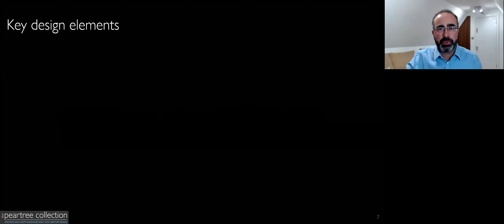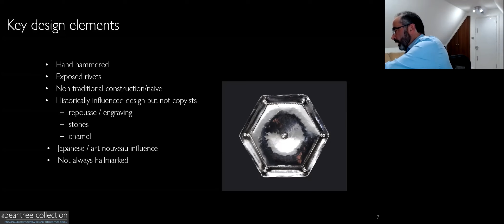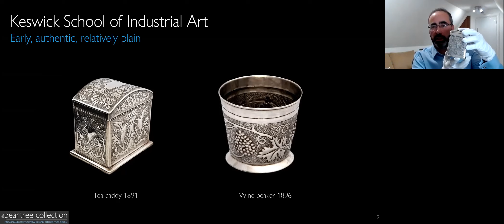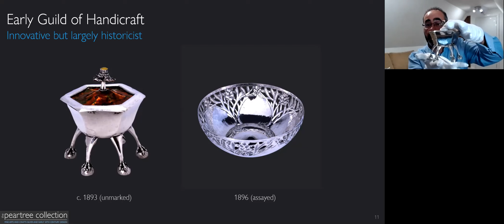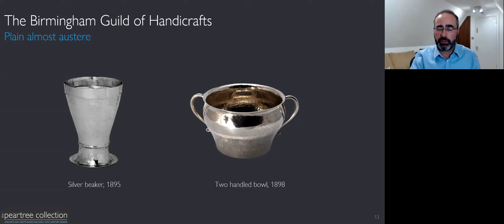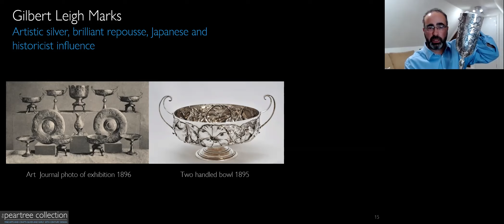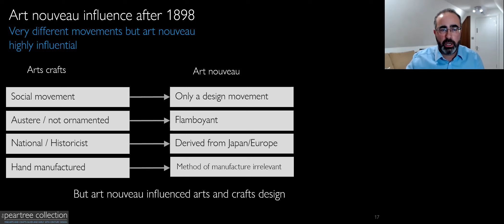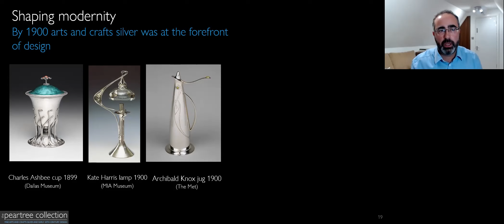Part 2: Arts and crafts silver 1890s authentic silver and art nouveau influence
Arts and crafts silver: Shaping modernity
Lecture for the Silver Society October 2020